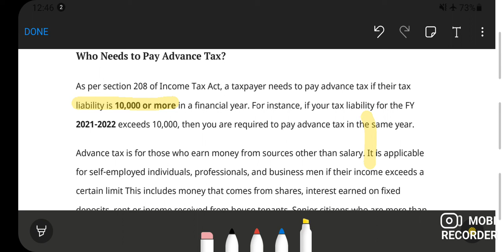ADVANCE TAX|| 15 MARCH DUE DATE || ADVANCE TAX DUE DATE 2022